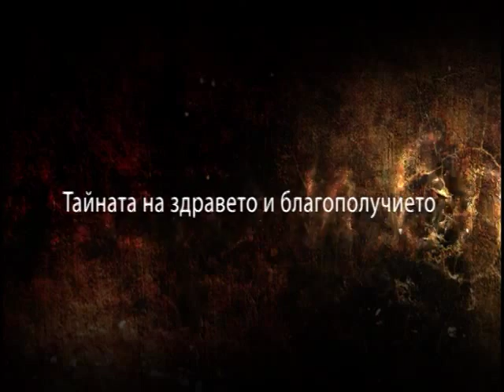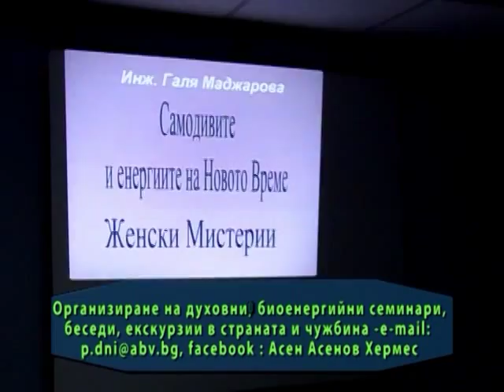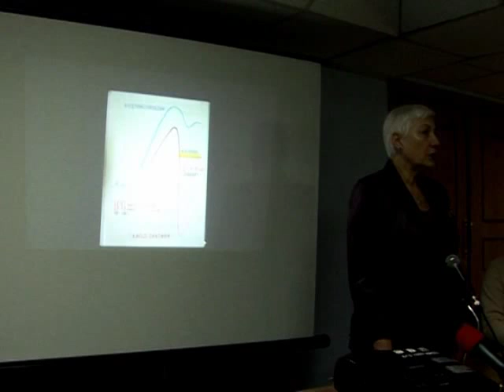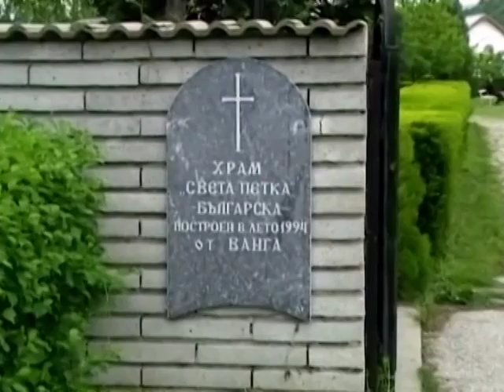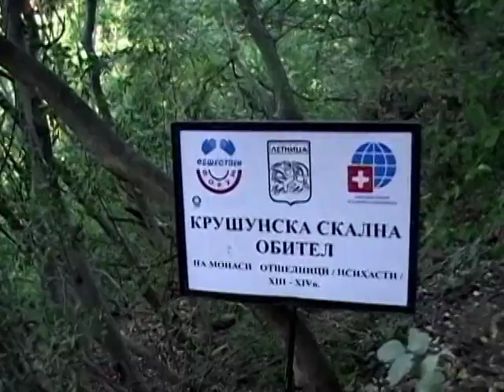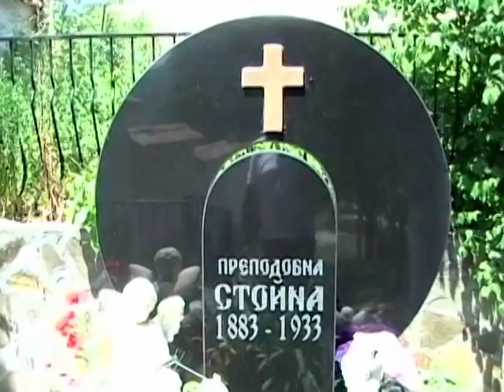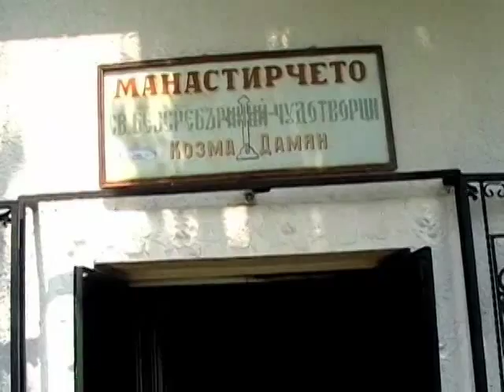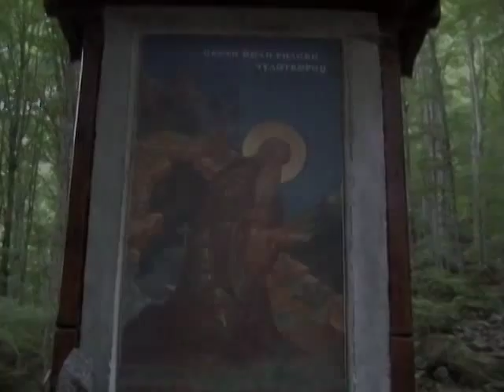Видео-семинари, екскурзии, беседи, лектори, пътешествия от Виделей..